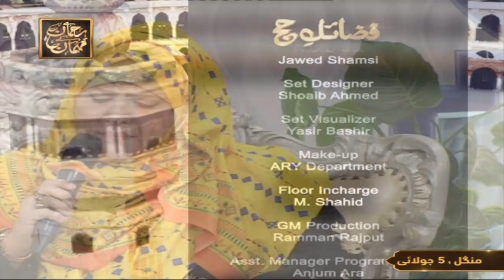Fazail e Hajj - Host : Sehar Azam - 5th July 2022 - ARY Qtv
Fazail e Hajj || Topic : Shehr e Makkah Ki Azmat o Fazeelat

Host: Sehar Azam

Guest : Imtiyaz Javed Khakvi , Jihan Shah, Shagufta Imran